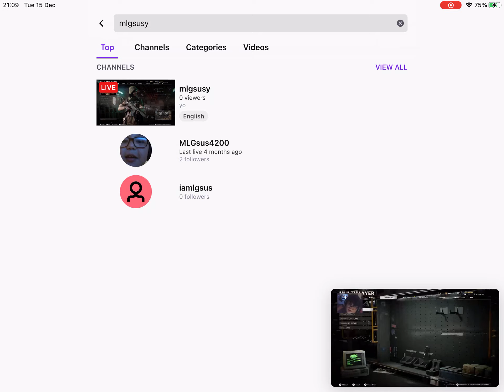I have been scammed by call of duty 😡😡 road to prestige episode 4